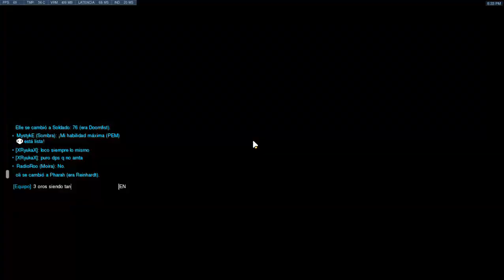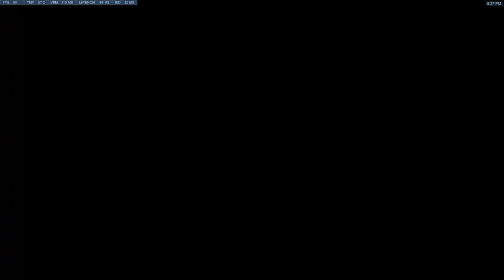[Overwatch] Ranked T31 6º Partida de Colocacion Cola Abierta, La peor Sombra del juego esta aqui.